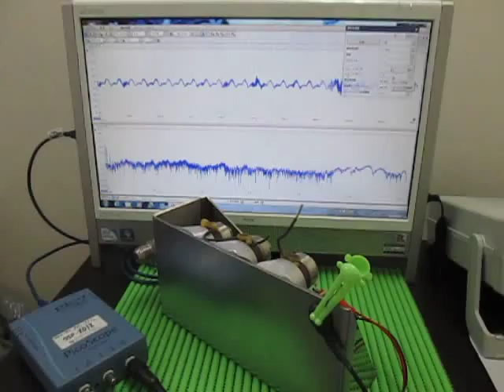超音波実験 Ultrasonic experiment ‹発振制御 Oscillation control›